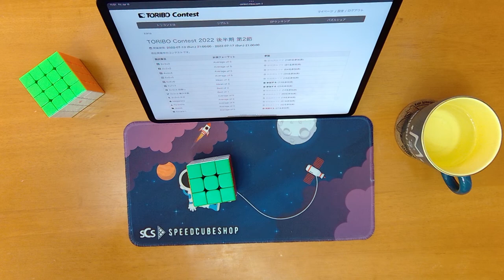TORIBO Contest 2022 後半期 第2節 3×3×3 21.286